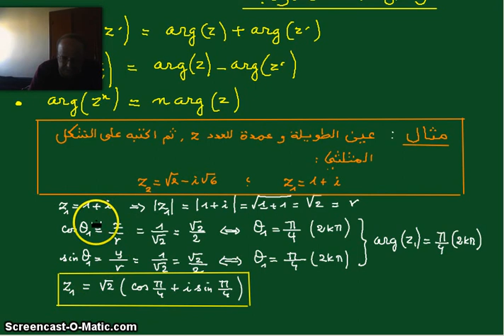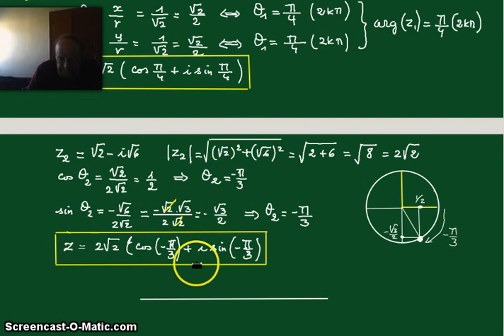2020 -الاعداد المركبة - الشكل المثلثي- درس ملخص -5